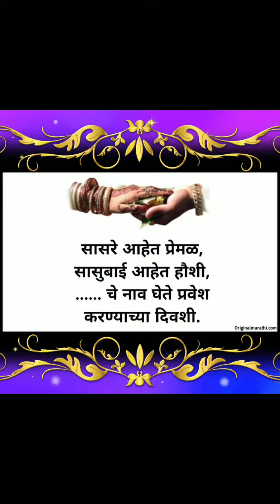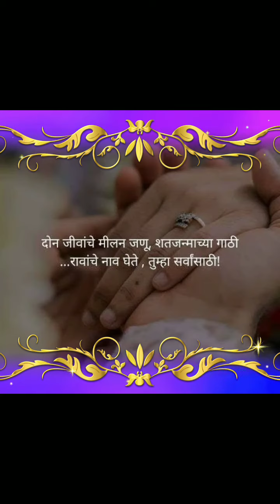सुंदर छान नवीन उखाणे 👸